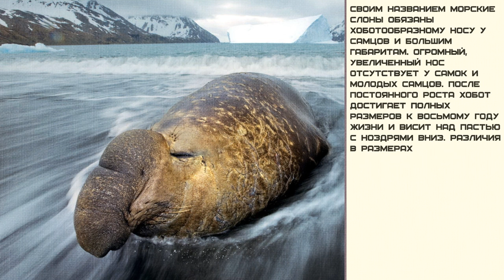Мир малышам | Развивающие видео для детей | Морской слон